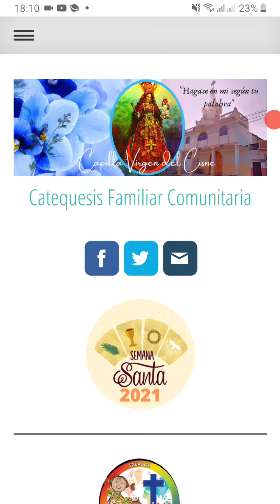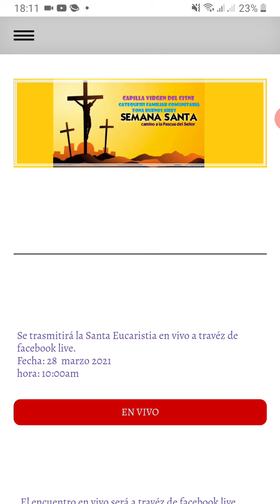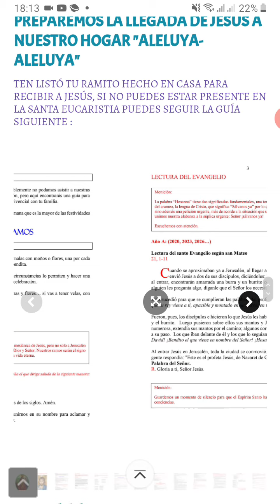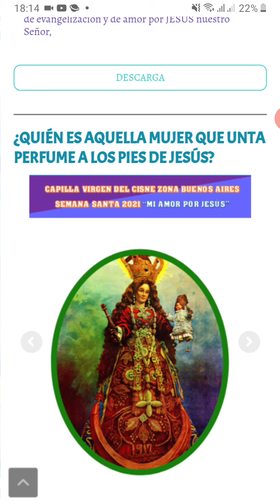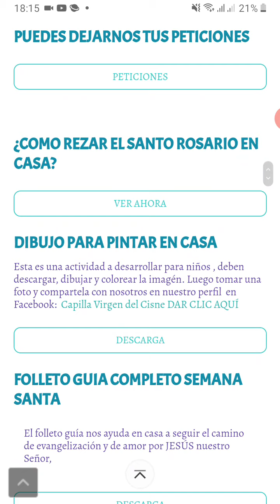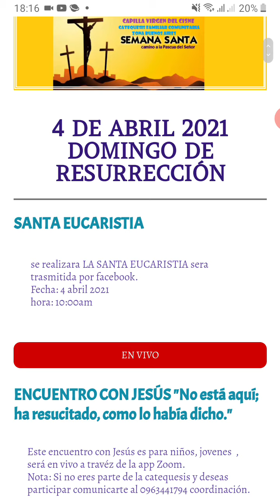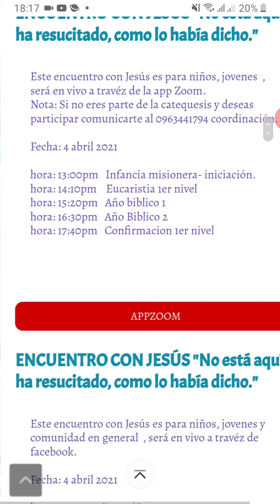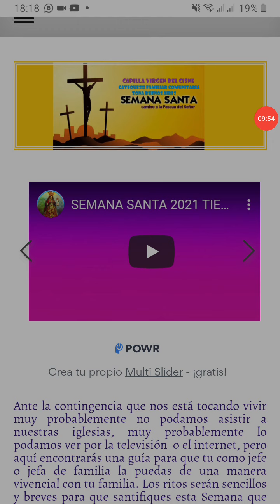Actividades a realizar por la Semana Santa 2021 .